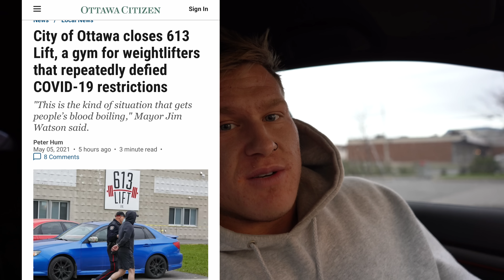My Biggest Risk of 2021 | Make Choices and Don't Look Back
I different type of video here but I wanted to be able to remember this moment for the rest of my life and I hope this gives you the courage to take the biggest risk of your life and follow your dreams.

My name is Mark Plummer I am a professional powerlifter and national bodybuilder and I make videos about fitness, powerlifting,  nutrition, and lifestyle by providing a variety of informative videos and entertaining vlogs. I preach a lifestyle where you can easily achieve your fitness goals no matter what conditions or circumstances you face in your life. I teach you how to train the most effective and enjoyable way while still eating your favorite foods on a daily basis.